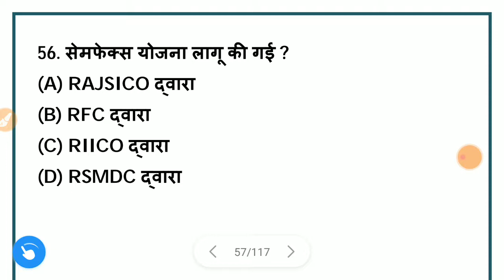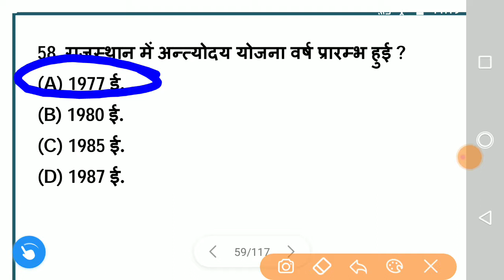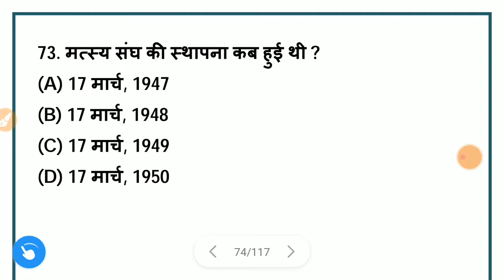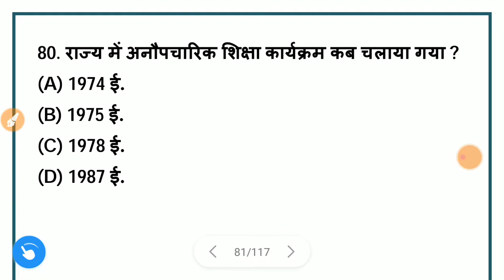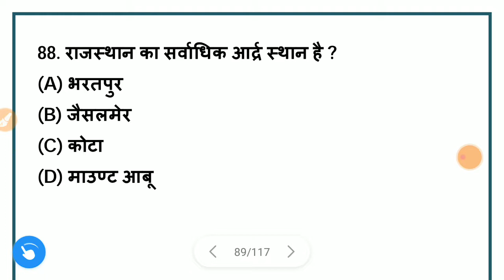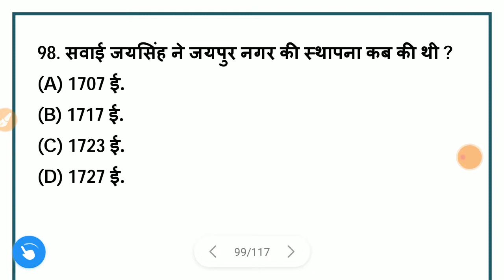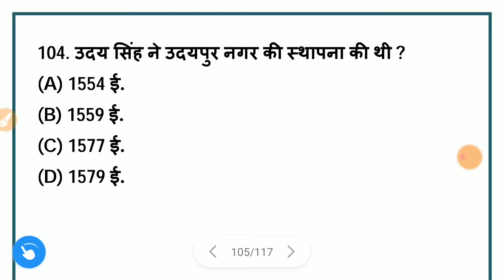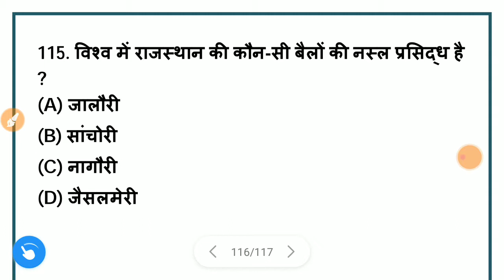राजस्थान सामान्य ज्ञान || Rajsthan GK in Hindi MCQs (Part-4)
This video is very important for all competitive examinations of Rajsthan

This will prove fruitful from the point of view of recruitment of Police (SI + Constable), Lekhpal, Lower PCS, JuniorAssistant and Group-C.